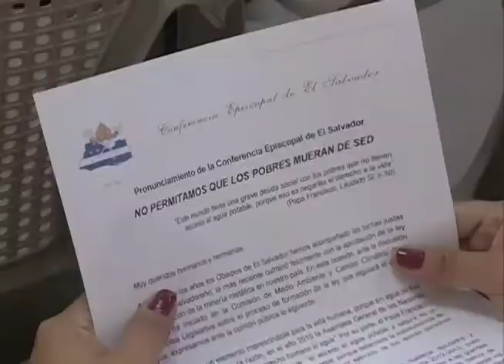Conferencia Episcopal - MN19